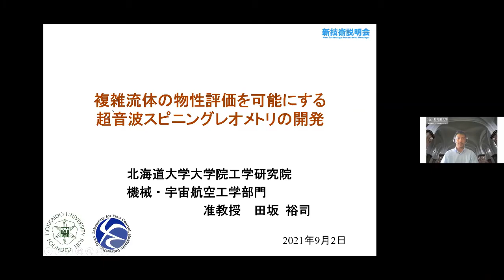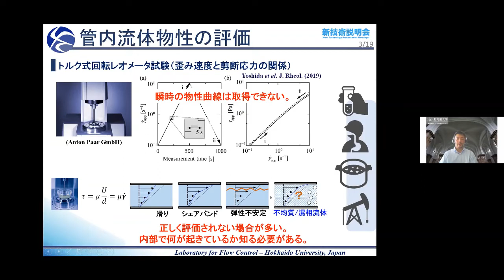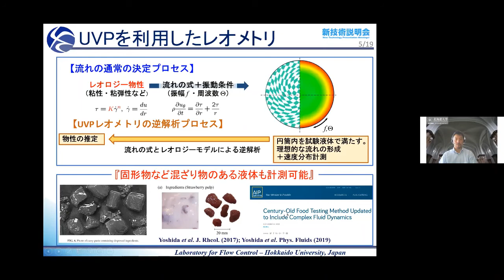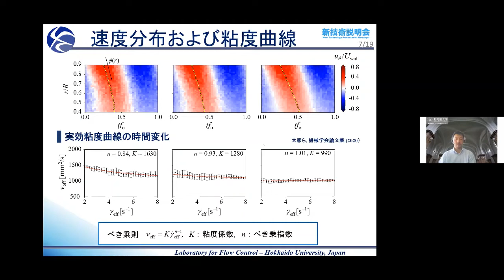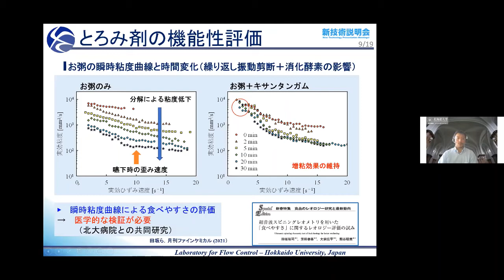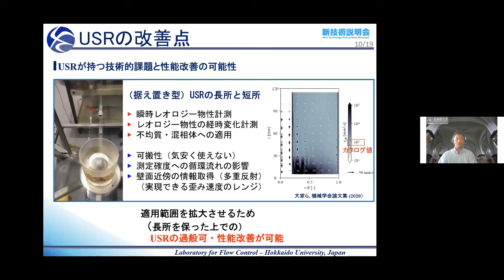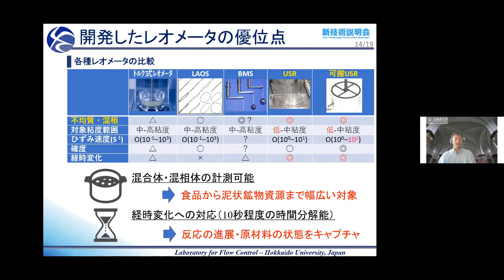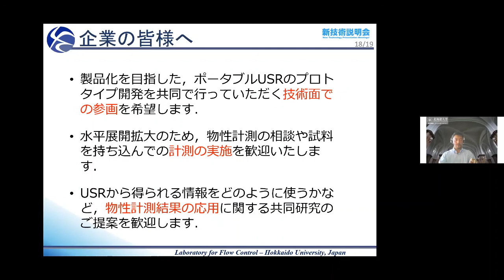「複雑流体の物性評価を可能にする超音波スピニングレオメトリの開発」北海道大学 大学院工学研究院 機械・宇宙航空工学部門 准教授 田坂 裕司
「北海道大学　新技術説明会」（2021年9月2日開催）にて発表。

粘性や粘弾性など、流体が持つ物性はその流動に反映される。本発明では、振動回転させた円筒容器内流体の流動を超音波ドップラー法により計測し、運動方程式を用いて解析することでそれらの物性を高確度で計測する。トルク計測による従来法と異なる計測可能範囲となっており、従来法と相補的に使用可能である。

見かけの歪み速度に対する応答を調べる従来法に比べ、本技術では内部流動を直接計測するため、壁面での滑りなど予期せぬ問題が生じた場合、混相体や不均質流体など内部に分布を持つ場合などに圧倒的な優位性を持つ。また、試験円筒内で歪み速度が分布するため、ごく短時間の計測で物性の歪み速度依存性を把握できる。

・食品等に見られる混相体や不均質流体の物性評価が可能
・歪みや歪み速度に対する物性の依存性を短時間で評価可能
・物性の時間および繰り返しせん断に対する依存性（チキソトロピー）を評価可能

・食品の流動性・食べやすさ評価
・物性の時間変化をモニタすることで，化学反応や発酵の過程を定量的にモニタする
・微粒子などの混入による流動性能の改善評価